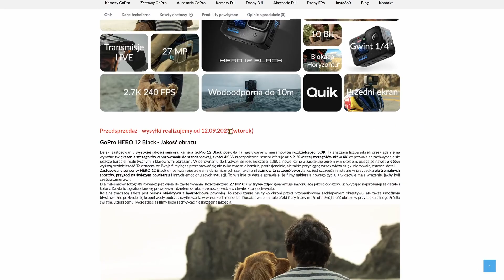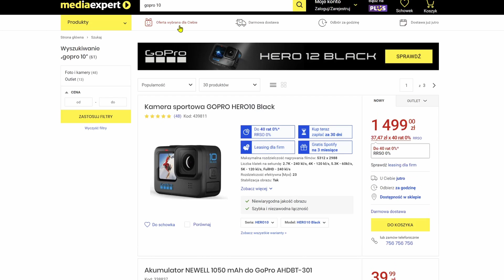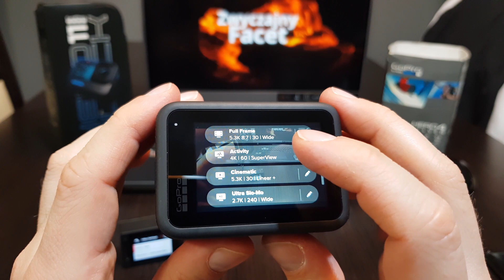GoPro Hero 12 Black - czy warto? Ile kosztuje? Czy ma 1" sensor?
Cześć

Premiera najnowszego modelu już za nami, a na dniach rozpoczyna się wysyłka zamówień przedpremierowych. Dla takiego człowieka jak ja to jedno z wielu wydarzeń w ciągu roku, które przykuwa moją ciekawość.

Partnerem odcinka jest:

MOTO-ZONE.ORG
Al. Niepodległości 700
81-853 Sopot
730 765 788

Na hasło "ZWYCZAJNY FACET" otrzymacie:

1. 5% rabatu na cały asortyment przy zamówieniach telefonicznych
2. 5% rabatu na cały asortyment przy zakupach w sklepie stacjonarnym
3. Darmowa dostawa przy zakupach od 200 zł

Promocja obowiązuje 21 dni kalendarzowych od dnia publikacji filmu.
Jeżeli chcesz poznać aktualne promocje, sprawdź najnowszy film na kanale.